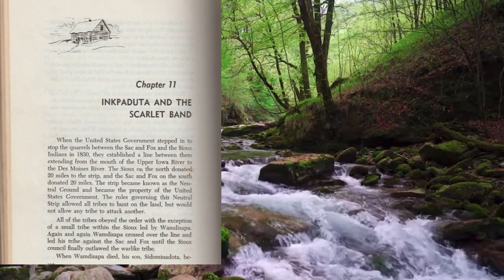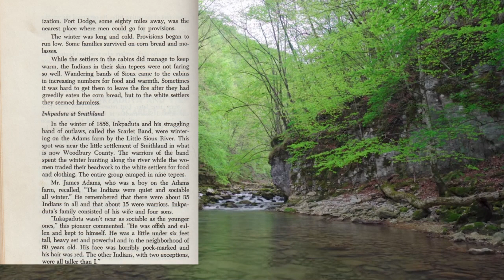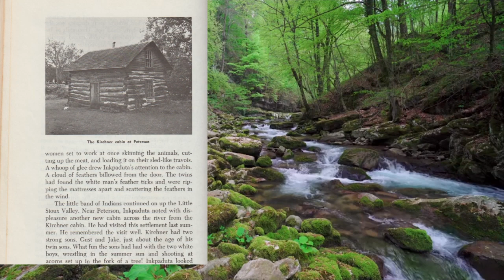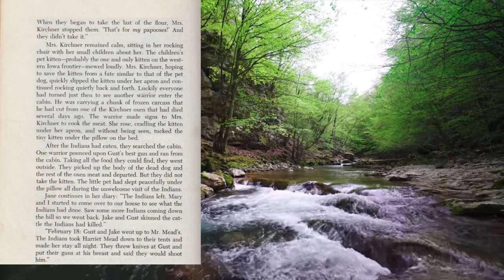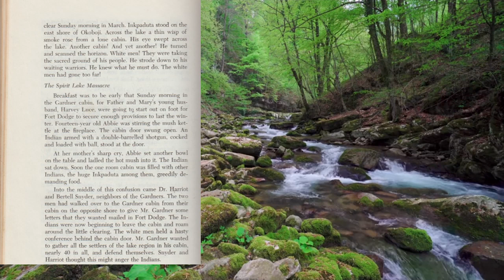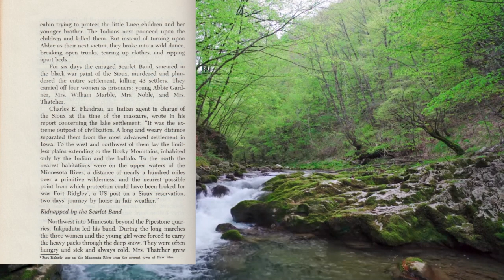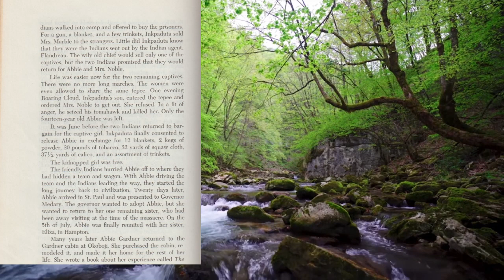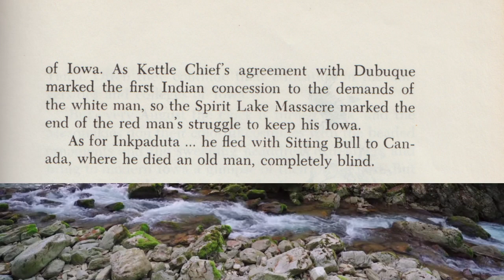The Spirit Lake Massacre: The True Story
The Spirit Lake Massacre, a somber chapter in history, occurred in March 1857 when a Wahpekute band of Santee Sioux, led by the renegade chief Inkpaduta (Scarlet Point), launched an assault on isolated Iowa frontier settlements amidst a harsh winter. The Sioux claimed the lives of 35-40 settlers, abducted four young women, and fled northward. Abbie Gardner, the youngest of the captives, was eventually ransomed after several months. This incident marked the final Native American offensive against settlers in Iowa and escalated tensions between the Sioux and the settlers in the Minnesota Territory.

Inkpaduta, a war chief of the Wahpekute Santee Dakota, played a central role in the 1857 Spirit Lake Massacre and the subsequent U.S.-Dakota War. Excluded from the 1851 treaty negotiations over Dakota land, Inkpaduta and his band rejected the treaty's terms.

A video on this subject could provide an in-depth examination of the Spirit Lake Massacre's history, the precursor events, and the life of Inkpaduta and his band, including their motivations. Additionally, it could analyze the massacre's repercussions on both the Sioux and the settlers in the area, as well as its enduring impact.